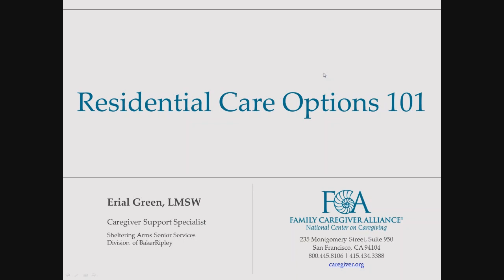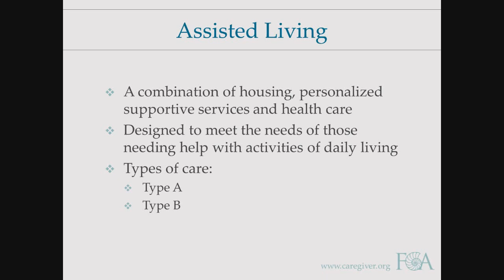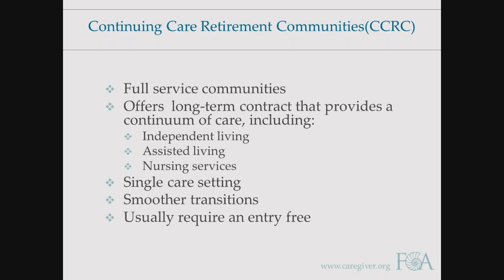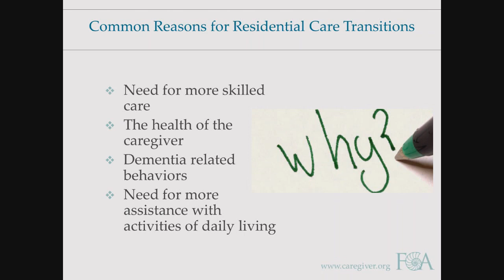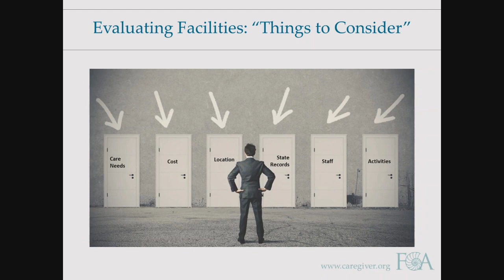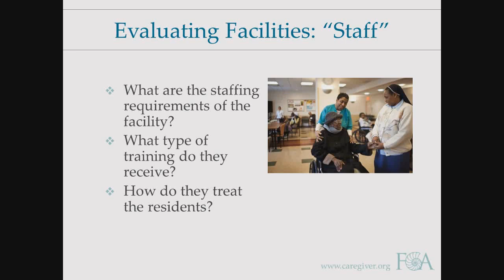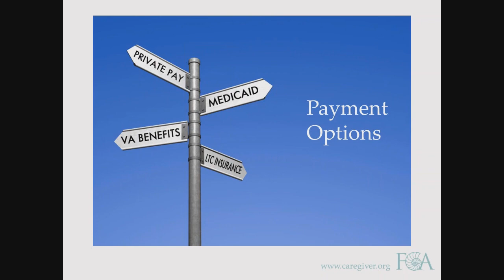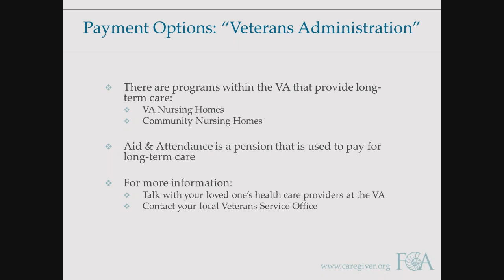Residential Care Options 101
Many family caregivers come to the realization that a parent or relative can no longer live safely on their own. At this point, families can face difficult decisions. Options include moving a loved one into a residence or facility that offers the care they need. This webinar will provide a basic overview of residential care options to help you make informed decisions.

Objectives:

► Identify the reasons residential care is needed
► Define the types of care
► Explain how to evaluate facilities and residences
► Discuss payment options
► Provide tips for coping with care transitions